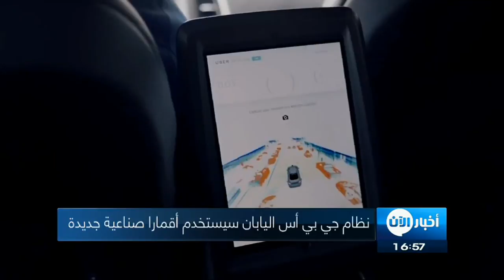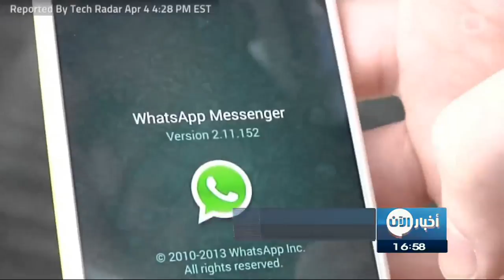31/8/2017 | موجز الخامسة عصراً لأهم الأخبار من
العناوين:
- العبادي يعلن استعادة تلعفر وبسط كامل السيطرة على محافظة
- العشرات من داعش يسلمون أنفسهم لقوات البيشمركة الكردية
- مقتل شرطيان في تفجير انتحاري أمام مديرية الأمن بولاية تيارت شمال غرب البلاد
- مصادر بالأمم المتحدة: فرار نحو 27 ألفا من الروهينغا إلى
- اليابان تطلق نظام ملاحة مثيل لـ "جي بي أس"
- الحجاج ينفرون من عرفات إلى مزدلفة بعد أداء الركن الأعظم
- انفجاران في مصنع للكيمياويات في ولاية تكساس جراء
- واتساب يبدأ توثيق حسابات الشركات التجارية